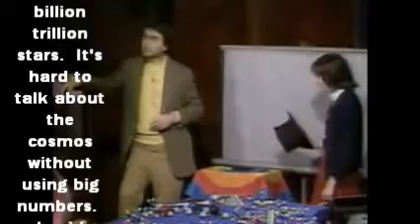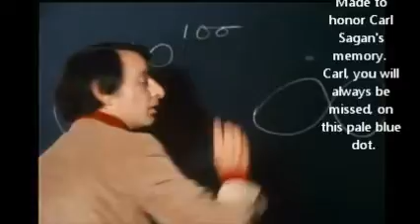Carl Sagan A Man of Science